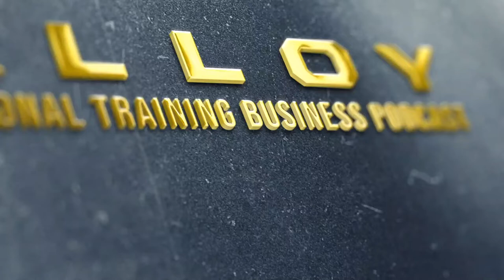How To Open A Gym Successfully In 2022 - Fitness Business Post-Covid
So you want to open a gym but don’t know where to start… you are in the right place.

Whether you are a trainer, someone who wants to change their career, or looking to start a gym as a side business, a fitness business can be quite rewarding when done right.

In this episode, Alloy Personal Training CEO is interviewed by Quinn Mitchell on what it takes to operate a successful gym and the current state of the fitness industry.

Rick is a fitness industry veteran, having started personal training way back in 1992 and opened his first gym shortly after.

Having successfully expanded his gym and licensed the Alloy systems to over 2000 gyms worldwide and currently opening up new franchise locations, Rick has seen what works and what doesn’t.

He shares his experience and tips on a wide range of topics around the fitness business how to be successful as a gym owner.

Watch this video for valuable insights into the fitness industry and learn more about the Alloy Personal Training franchise.

⌚TIMESTAMPS⌚

00:00 Intro
01:09 History of Alloy Personal Training
05:43 Rick’s inspiration for getting into the fitness business
16:51 How to balance exercise with other life commitments
18:46 The strength training prescription
25:59 What it takes to own a gym
29:24 How to qualify for an Alloy Franchise
33:55 What makes the Alloy brand successful
36:28 The state of fitness post-Covid

Additional Resources